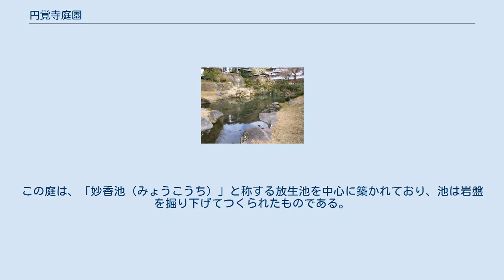円覚寺庭園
妙香池（2011年1月3日撮影） 円覚寺庭園（えんがくじていえん）は、神奈川県鎌倉市山ノ内に所在し、鎌倉五山にも列せられる臨済宗円覚寺派の大本山円覚寺の境内に設けられた庭園である。
国の史跡および名勝に指定されている。
 1932年（昭和7年）7月23日付けで「円覚寺庭園」の名称で国の史跡および名勝に指定されたのは、総門前の前庭（白鷺池周辺）と、境内奥の妙香池周辺の2か所である。
 前庭は横須賀線や県道21号が通って旧形を損じ、方形の広場は痕跡をとどめないが、円覚寺総門の手前の線路を隔てた踏切の向かい側には「白鷺池（びゃくろち）」と称する左右対称の方形の池が広がり、池にかかる石橋「降魔橋」が現存して、総門に通じている。
白鷺池はその半分近くが埋められてしまったが、春にはサクラ、秋には紅葉など四季折々の自然の情景が池の周囲を飾っている。
なお、「白鷺池」の名前は、円覚寺開山無学祖元が宋より鎌倉入りした際に、鶴岡八幡宮の神使がシラサギに身を変えて案内したという伝承に由来する。
 仏殿の前にはカシワをはじめ様々な樹木が植栽されており、境内奥の庭園は建武年間に夢窓疎石が作庭したものといわれる。
この庭は、「妙香池（みょうこうち）」と称する放生池を中心に築かれており、池は岩盤を掘り下げてつくられたものである。
池の北岸にあたる山側には、波浪の浸食を擬した虎頭岩が配されている。